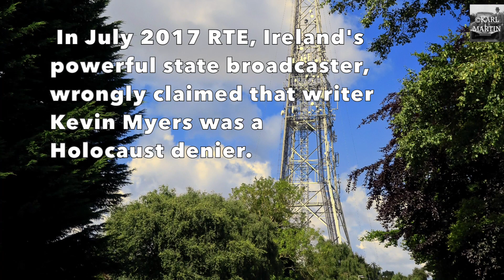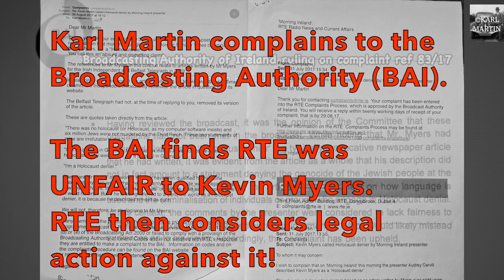Kevin Myers celebrates his defeat of Irish state broadcaster's big lie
The full story of how author and historian Kevin Myers fought and overcame Irish state-owned broadcaster RTE's defamation of him in 2017. After winning an apology and substantial damages he relaxes with friends and supporters who rallied to his cause when he was cast out by Ireland's media and political elites.  Kevin Myers' latest book 'Burning Heresies' details his battle to save his reputation and life's work.
This video is created for news and educational purposes. I do not make any money from the video, or from any of my videos on this channel.